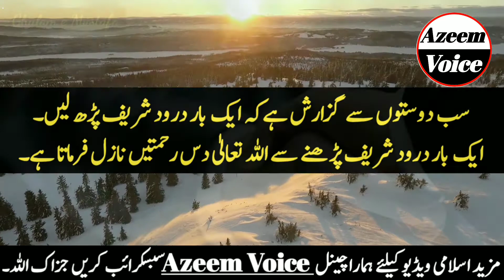Hazrat Usman Ghani Ki Sakhawat Ka Waqia | Stories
urdu stories
urdu stories new
urdu stories in urdu
urdu stories in hindi
urdu stories in pakistan
urdu moral stories
urdu Moral stories pakistan
urdu moral stories written
urdu moral stories very emotional
urdu kahaniyan
urdu kahaniyan new
urdu kahaniyan new story
urdu kahani
urdu story
urdu story new
urdu story in Pakistan
urdu story in Urdu
urdu story new in Hindi
stories urdu
stories Hindi
stories urdu pakistani
islamic stories
islamic video
islamic video in Urdu
islamic video in Hindi
urdu waqiat
urdu islamic waqiat
islamic waqia